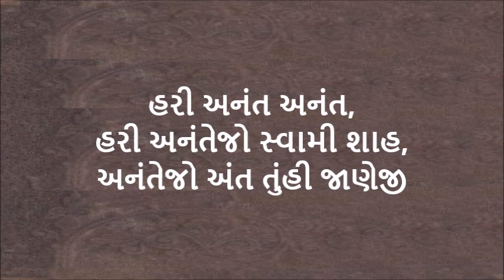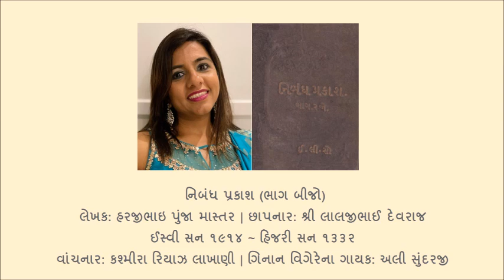ત્રણ વખત દુઆની જરૂરી - The Importance of Daily Prayers - ગુજરાતી પોડકાસ્ટ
وَأَقِمِ ٱلصَّلَوٰةَ طَرَفَيِ ٱلنَّهَارِ وَزُلَفٗا مِّنَ ٱلَّيۡلِۚ إِنَّ ٱلۡحَسَنَٰتِ يُذۡهِبۡنَ ٱلسَّيِّـَٔاتِۚ ذَٰلِكَ ذِكۡرَىٰ لِلذَّـٰكِرِينَ
દિવસના બન્ને ભાગમાં દુઆ પઢતા રહો અને રાતના અમુક ભાગમાં પણ, નિ:શંક સદકર્મો દુષ્કર્મોને ખતમ કરી દે છે.

આ પોડકાસ્ટ નિબંધ પ્રકાશ ભાગ બીજો માંથી વર્ણાવેલું છે.
લેખક: હરજી પુંજા માસ્તર.
છાપનાર: શ્રી લાલજીભાઈ દેવરાજ. ઈસ્વી સન ૧૯૧૪ – હિજરી સન ૧૩૩૨.
વાંચનાર: કશ્મીરા રિયાઝ લાખાણી.
ગિનાન વિગેરેના ગાયક: અલી સુંદરજી.
આપણા ઇચ્છા છે કે તમને, દુનિયાભરના સાંભળનાર આ પોડકાસ્ટ થી ખૂબજ સતપંથ ધર્મ પાળવાની પ્રેણા અને શક્તિ મળે.

Author: Harji Punja Master, Mumbai India, 1914.
Narrator: Kashmira Riyaz Lakhani.

આશાજી સંધ્યા વેલા તમે મત કોઈ ચુકો,
એ છે ગુરની એંધાણીજી
એ વેલા તમને દીધી, કીધી તે દીનની બારી.. ..હરી.. ૨૫૨

હરી અનંત અનંત, હરી અનંતેજો સ્વામી શાહ,
અનંતેજો અંત તુંહી જાણેજી

આશાજી બીજી વેલા એહીજ જાણો,
રાત ઘડી છ ગઇ જાણોજી
તે તો બારી દરગા તણી,
ગુરથી થાવો હુશીઆર.. ..હરી..૨૫૩